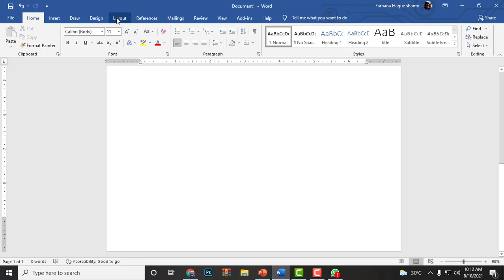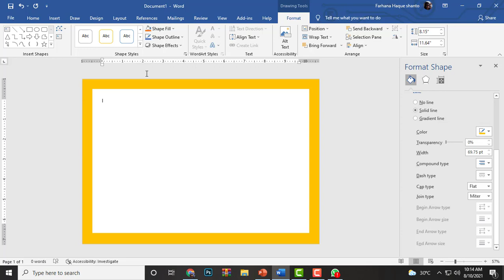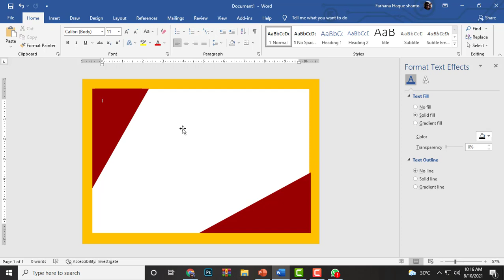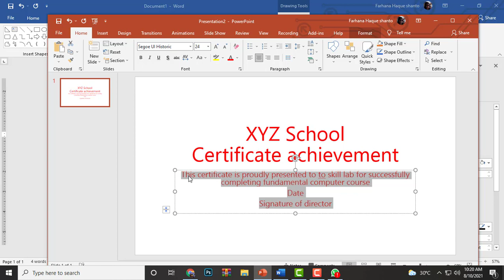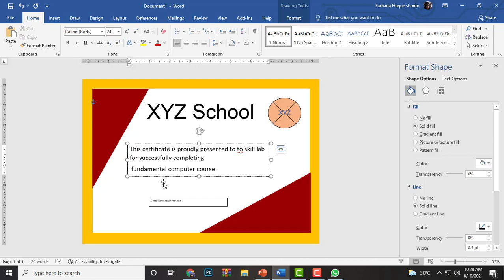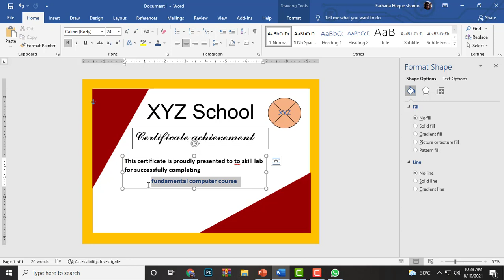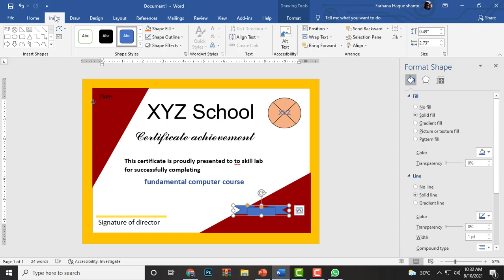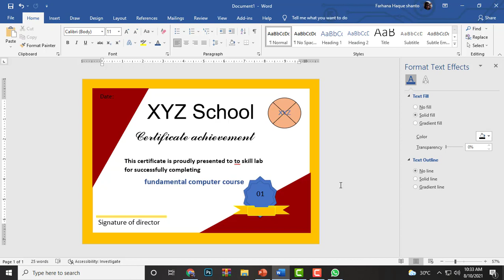How to make a certificate in Microsoft word | Bangla tutorial | Very easy way | Skills Lab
আমরা এই ক্লাস দেখিয়েছি কিভাবে খুব সহজেই MS word এর মাধ্যমে Certificate Make করা যায় ।

1. How to show or hide the file extension and change /convert the file format in MKV to MP4
5.How to save word file **3 Easy Way** | What is the Difference Between Save and Save As? | Bangla

PowerPoint

________________________________RelatedTags_________________________